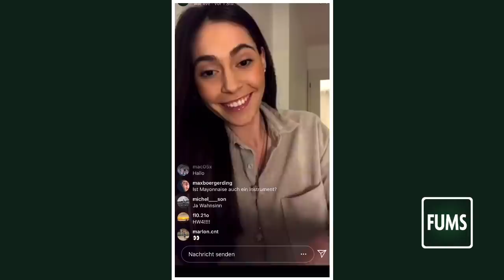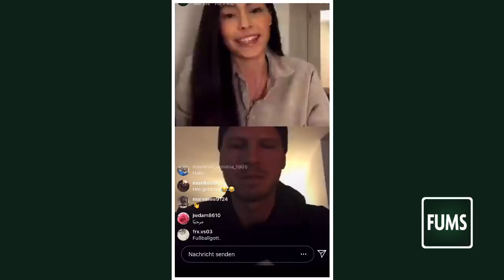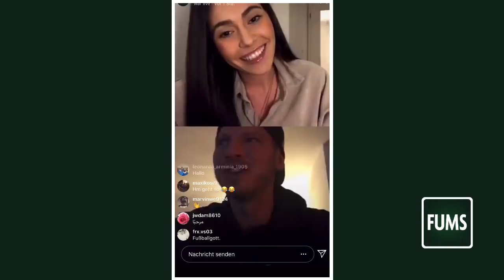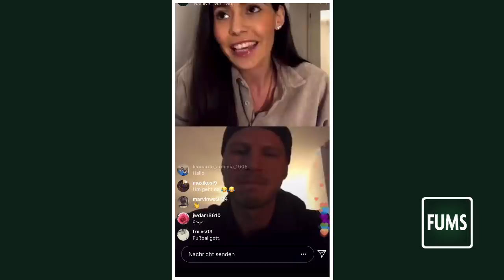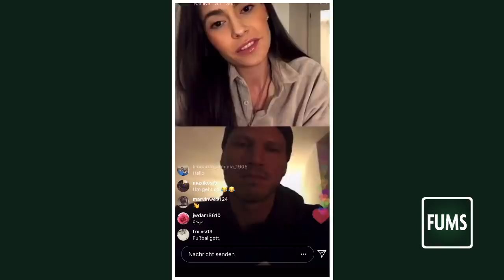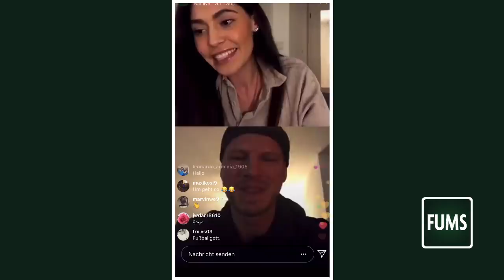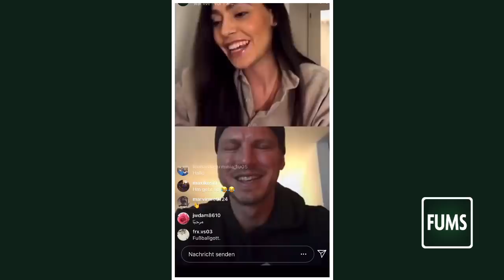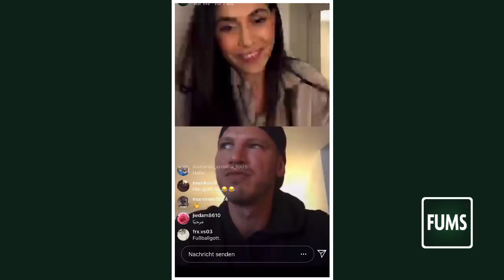FUMS BOX2BOX-Interview | mit Fabian Klos von Arminia Bielefeld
Fabian Klos ist mit Arminia Bielefeld aktuell Erster und damit Herbstmeister der zweiten Bundesliga. In unserem BOX2BOX-Interview spricht Ann-Sophie Kimmel mit ihm unter anderem über die Weihnachtsfeier von Arminia Bielefeld, über seine Pläne für Silvester, natürlich über die Herbstmeisterschaft und über seine damalige Zeit in der Kreisliga 🔥

Wer das Interview nicht anschaut hat den Fußball nie geliebt — wer kein Abo dalässt auch! 😘

📚 FUMS-Buch? FUMS-Buch!

„Raucher und Raubeine: 55 Kultkicker der 90er-Jahre“ ist ab jetzt in jedem Buchladen eurer Wahl und online erhältlich!
Hier entlang